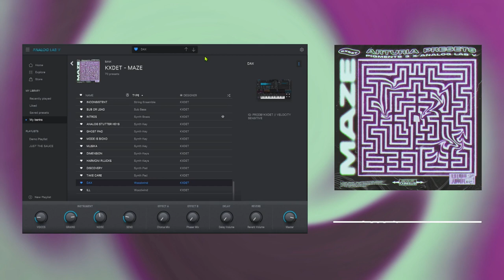KXDET - MAZE (ANALOG LAB V PRESET BANK) 2021 | Vintage, Analog, RnB, Hyperpop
MAZE INCLUDES:
70 Analog Lab V presets
24x Keys
13x Bells
9x Pads
7 Basses
2x Brasses
4x FXs & Sequences
4x Guitars & Strings
5x Leads
2x Woodwinds
70x One Shots (PRESETS AS ONE SHOTS)
15x Bonus Textures

All presets were designed by KXDET to achieve a vintage / analog sound emulating hardware imperfections and randomness, perfect to make dark vintage melodies but works for every genre as RnB, Hyperpop, and more.
(Artists like: Cubeatz, Coop The Truth, Frank Dukes, OZ, 808 Mafia, 88 Glam, Travis Scott, NAV, Wheezy, Future, Drake, Trippie Redd and more.)

Analog Lab V is required to use the presets, however, there are the presets as one shots recordings which will work in every DAW and sampler.

This is a digital download (There's no refunding).

GET PHANTASIA (ANALOG LAB V PRESET BANK) HERE (there's a free version too!)